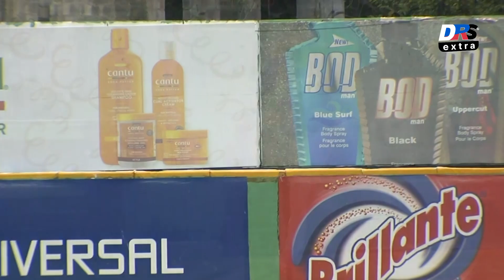HR | Jorge Alfaro (TL) vs Estrellas Orientales | 17 ENE 2023 | Serie Final Lidom